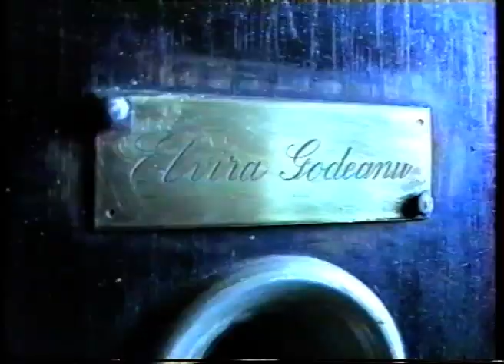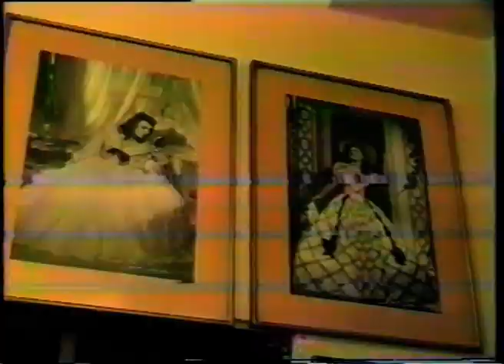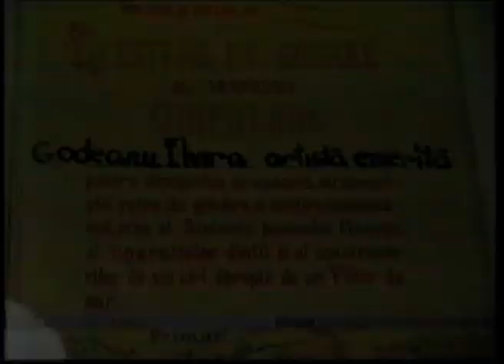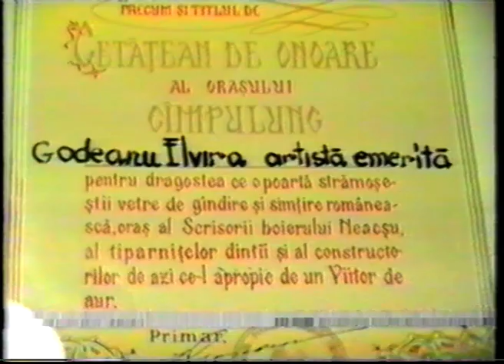Elvira Godeanu - o mare personalitate a scenei românești; film realizat de Adina Andrițoiu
Elvira Godeanu - film difuzat în cadrul emisiunii Fotografii de familie, în data de 4 iunie 1997, la TV Târgu-Jiu
Durata: 34 minute
Imagine: Cristian Șorop
Montaj:  Oldrin Bărbulescu, Gabi Beraru
Muzica: George Popa
Realizator: Adina Andrițoiu

Elvira Godeanu a fost o actriță celebră a Teatrului Național București, din perioada interbelică. S-a născut la Târgu Jiu, pe 13 mai 1904. A jucat în primul film mut românesc. A apărut în piese de teatru la radio și televiziune.
Rod al iubirii pe care mama sa, fiica unui fabricant neamț stabilit în Târgu Jiu, i-a purtat-o tatălui, medic veterinar și ziarist la „Epoca”, Elvira Godeanu a crescut în casa bunicilor de pe malul Jiului. Deși copilăria i-a fost marcată de absența tatălui, pe care nu l-a cunoscut niciodată, și de suferința morală a mamei, care nu a putut trece peste această decepție, Elvira Godeanu și-a îndreptat toată sensibilitatea spre teatru.
Elvira Godeanu: „Aveam vreo șapte ani, locuiam la Târgu Jiu, la bunicii mei, cu mama, cu o soră a mamei, cu o familie. Sora mamei avea vreo patru copii – trei fete și un băiat – pe care eu îi conduceam. Și cum: îmi plăcea să îi car după mine, să îi învăț poezii eu. Într-o zi descopăr pe un culoar o ladă, o ladă mare, banală, de lemn, deschid capacul și în această ladă erau foarte multe lucruri vechi, haine, de cucoană, vechituri, dantelărie multă, pălării, care se puteau arunca, nu mai erau de întrebuințat, și am fost încântată, am fost chiar emoționată, și deodată mi-am zis că trebuie să mă îmbrac cu astea. Și am început să le scot și să le aranjez pe mine, fără să-mi dau seama unde ajung, dar mi-a plăcut să mă îmbrac cu ele. Și cu pălăriile, și cu o umbrelă ruptă, și cu o fustă lungă, pe care am scurtat-o într-o parte. După aceea, când am văzut că am reușit să fac un costum care pe mine mă amuza, îi iau pe copii, le pun niște scăunele, îi pun în fața lăzii, dau capacul jos, mă urc pe ladă și încep să le joc”.
La 12 ani, Elvira vede prima piesă a unui teatru de operetă aflat în turneu la Târgu Jiu. Iosefina Viesner, mama Elvirei, își ia fiica și, în jurul anului 1920, pleacă din Târgu Jiu pentru a scăpa de amintirea dureroasă a soțului care o părăsise. Au locuit o perioadă la Cărbunești, apoi la Caracal.
În anul 1924 se stabilește în București. Debutează în același an ca figurantă într-o piesă în care rolul principal era deținut de marea actriță Agata Bîrsescu.
Elvira Godeanu: „Am trăit momente dramatice atunci când noi, artiștii Teatrului Național, societari, și mai târziu artiști ai poporului sau emeriți, am fost pensionați. Vă voi povesti cum: am fost invitați pe scena Teatrului Comedia de directorul Zaharia Stancu, care cred că n-avea nicio vină aici, că era ordin. Se găseau acolo doamna Aura Buzescu, Calboreanu, Bălțățeanu, Finteșteanu, Marcel Anghelescu, Antoniu, pe urmă venim noi, femeile, eram eu, era Tanți Cocea, și mi se pare era și Jeana Popovici. A făcut un mic tur, așa, s-a uitat la noi și a spus: «De azi înainte, dumneavoastră nu mai faceți parte din Teatrul Național, veți fi pensionați». Și a început să ne întindă câte un plic la fiecare. Eu am încremenit, ne uitam unii la alții, nu înțelegeam, nu puteam să realizăm, chiar așa să fim trimiși acasă, ne-a strâns mâna, a plecat și am rămas, ieșind unul câte unul, abătuți, amărâți, unii s-au și îmbolnăvit, printre care am fost și eu… Și așa a fost această despărțire de Teatrul Național”.
Radu Beligan: „Înconjurată de acei monștri sacri, care uluiau spectatorii cu arta lor incomparabilă, Elvira trona ca o regină. Cât de mult îi simt lipsa pe scena care are azi atâta nevoie de noblețe”.

Ultima dorință a actriței, de a mai vizita o dată orașul copilăriei, nu s-a putut îndeplini. Nici dorința de a înființa o companie de teatru nu s-a realizat, însă gorjenii, care nu au uitat că la începutul acestui veac o fată frumoasă pleca din Târgu Jiu să cucerească scenele Bucureștiului au denumit teatrul dramatic din localitate „Elvira Godeanu”.